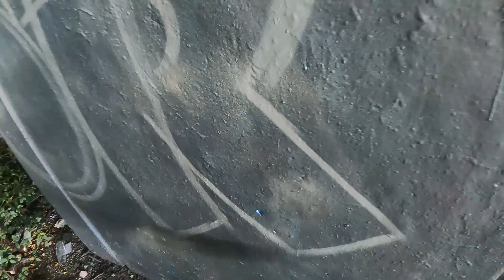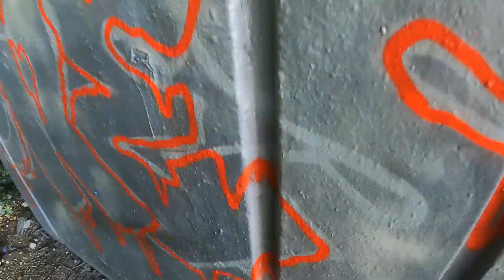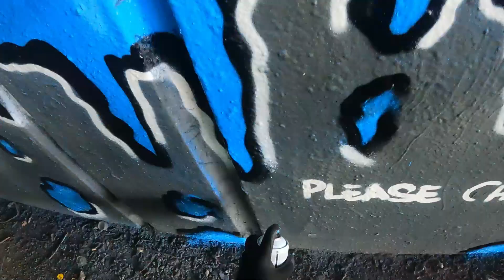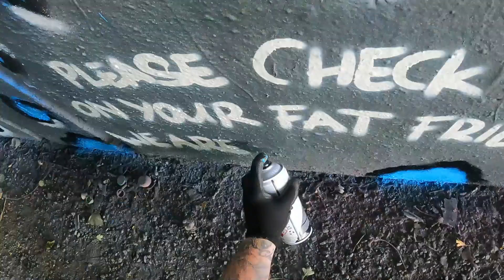CHECK ON YOUR FAT FRIENDS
A melty piece thanks to this ridiculous heat in the uk
Check on us fat people we are not ok haha
Shot with the gopro hero9
Painted with loop colours

More regular content coming

Walls are legal or pre approved prior to filming